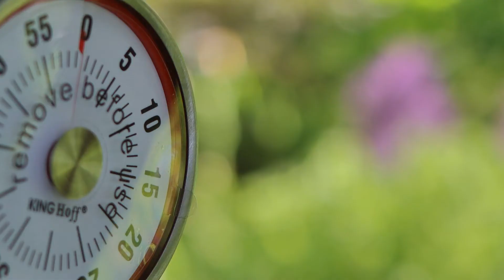Pa dārzu, pirms Jāņiem!